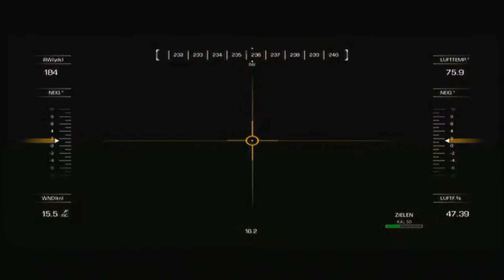Let's Play COD: Ghost [HD+] #005 - Der Sniper-Meister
Waffen entsichern Ladys!